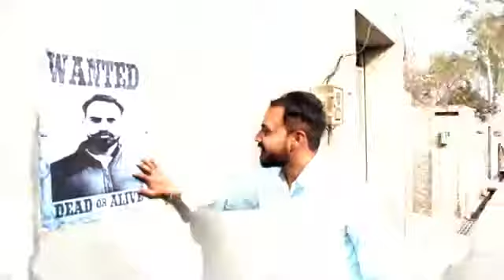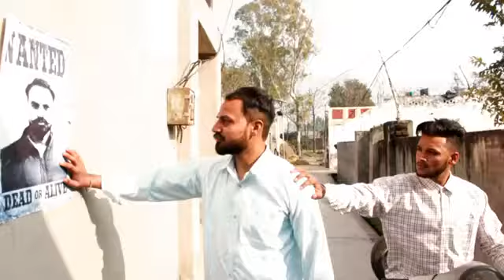zamana laddimodal777 team777 gurlezakhater happyraikoti#